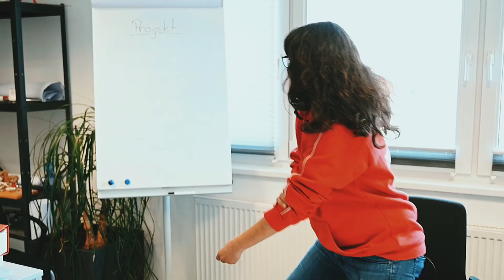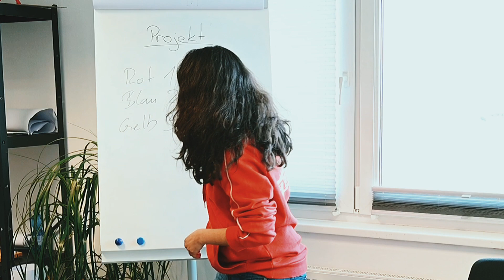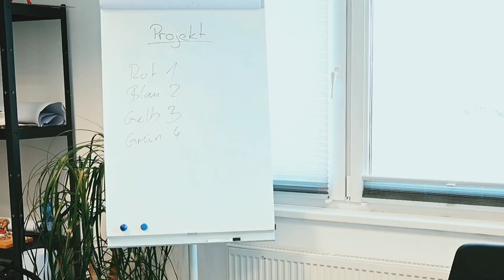Fahrlehrerwissen: 4 Charaktertypen [Pädagogik 101]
Heute gibt es einen kleinen Einblick in Pädagogik für Fahrlehrer! Denn als Fahrlehrer hat man mit den unterschiedlichsten Menschen zu tun. Wir erklären euch daher, welche 4 Charaktertypen es gibt und was sie ausmacht!

Dieses Video soll vor allem angehenden Fahrlehrern bei ihrer Ausbildung helfen, aber wir nehmen gerne auch Themenwünsche von allen anderen entgegen :)

Du hast eine Frage bezüglichFahrlehrerausbildung, Führerschein, Straßenverkehr, Fahrschulausbildung oder Ähnlichem? Dann schreib es uns einfach in die Kommentare und wir erklären es dir in einem unserer nächsten Videos! :)

Über diesen Link kannst du dich für einen Führerschein oder ein Seminar bei uns anmelden:

Das FA-Team ist für dich da!